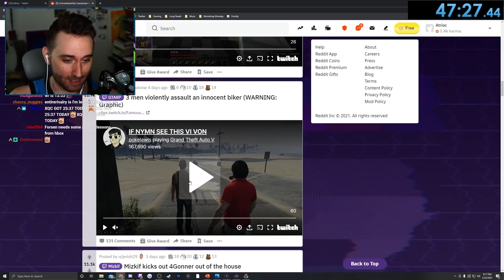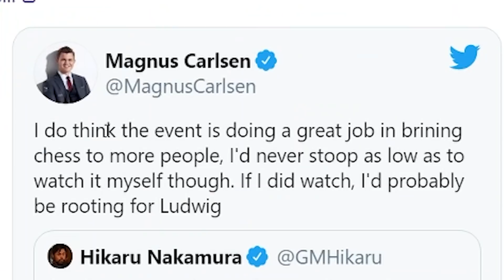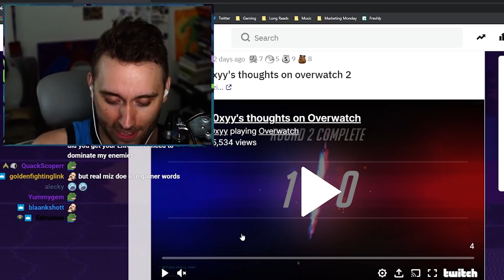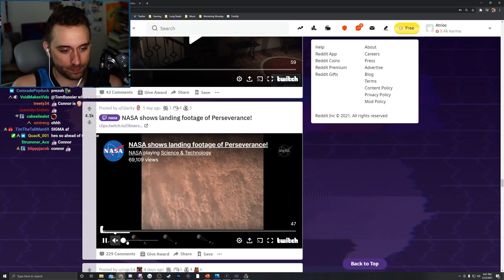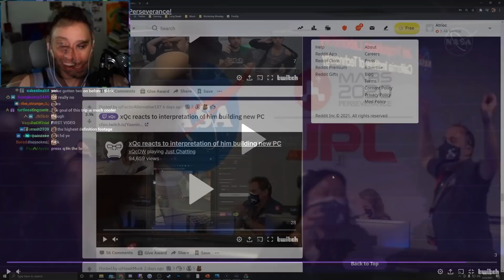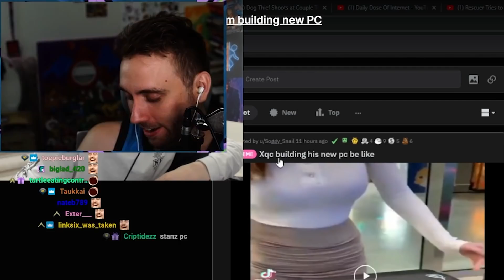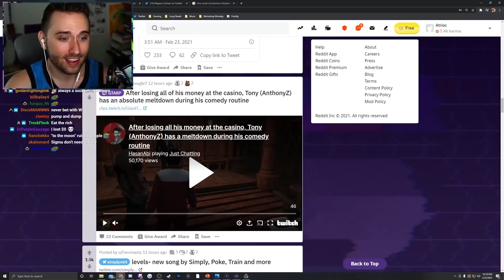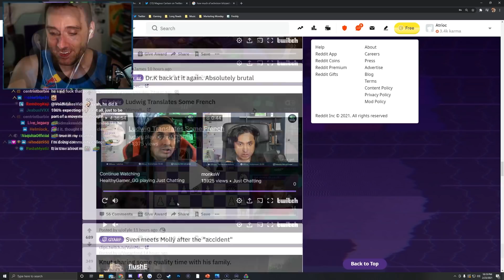He popped off so hard he fainted...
and other hilarious clips from the world of LIVE STREAMING.